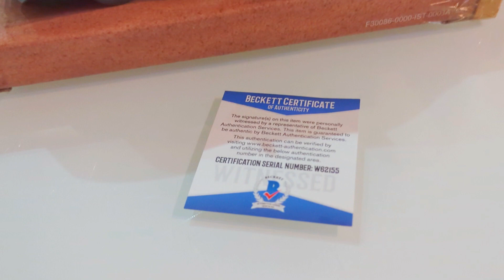David Hasselhoff signed 1:24 Jada Toys KITT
Damon Paul

this KITT car 1:24 from Jada Toys ist signed by David Hasselhoff